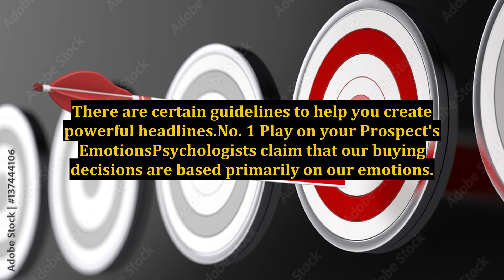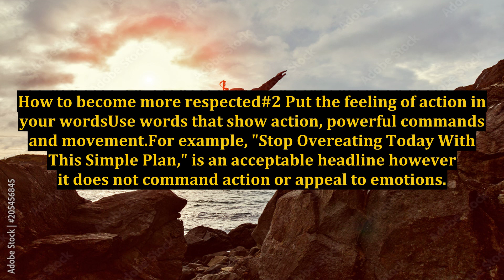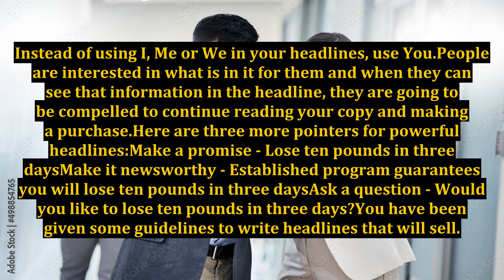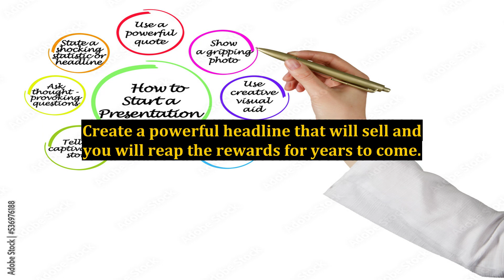How To Create Powerful Headlines That Sell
forbes powerful women,linkedin headline,bitcoin chart,interest rates,ultra-powerful computers,increase of material prices,chandra x-ray observatory (satellite),online advertising,manchester united breaking news,advertising strategies,how to grow a small business,lead generation,manchester united latest news,how to advertise your business,international news,b2b lead generation,popular advertising techniques,latest news australia